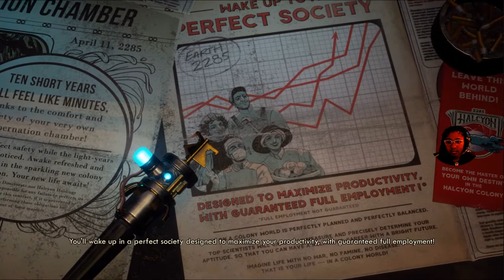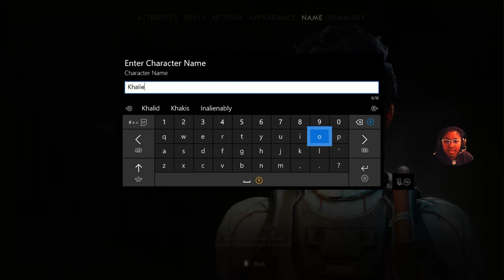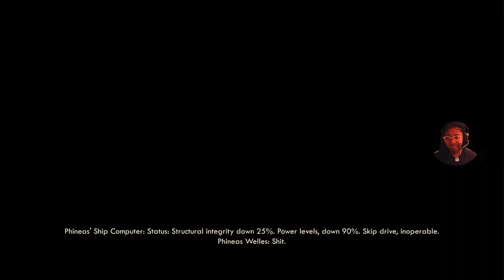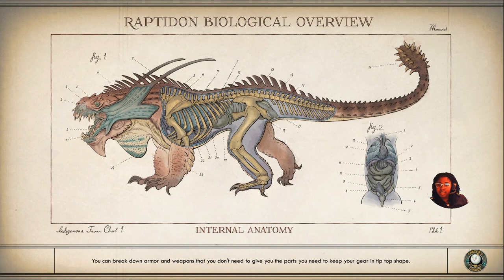The Outer Worlds Walkthrough Gameplay Part 1-The Beginning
The Outer Worlds Walkthrough Gameplay Part 1 includes a Full Game Review, Intro, Character Creation and Campaign Mission 1 of the Single Player Campaign for PS4 Pro, Xbox One X, PC and Nintendo Switch. The Outer Worlds Gameplay Walkthrough will feature the Full Game. This The Outer Worlds Gameplay Walkthrough will include a Review, all Campaign Missions, Character Creation, All Choices, All Bosses, Main Story Missions, Side Missions, New Gameplay, OST, Soundtrack, Cinematics, Cut Scenes, DLC and the Ending of the Single Player. Thanks Private Division for The Outer Worlds.